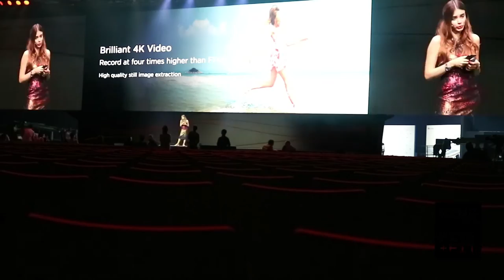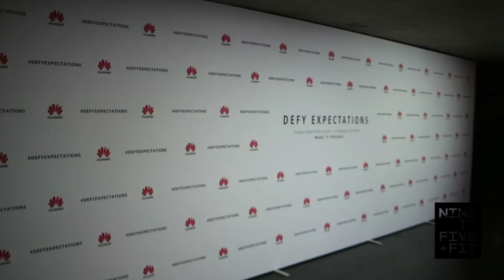VLOG#20: Berlin with a Fashionista for launch event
I'm still daily vlogging the behind the scenes of the Huawei tech event that I am attending with Xenia Tchoumi one of Socially Powerful's fashion influencers who will be doing a speech with Huawei CEO Richard Yu.

For more behind the scenes follow my SC: Nine2Fiveandfit